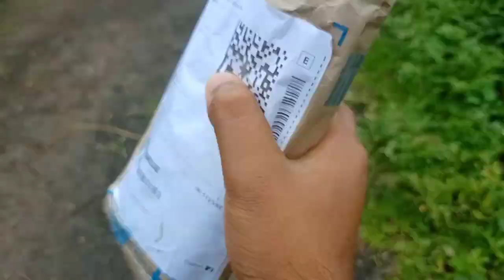FilizXT02 vs Ad-28|tripod comparison|Ash Talkies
Ad-28